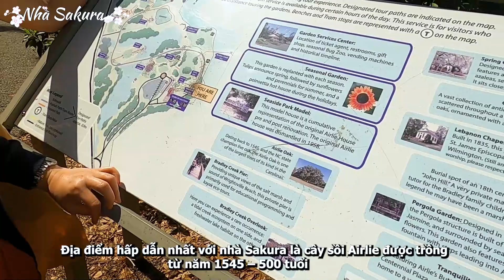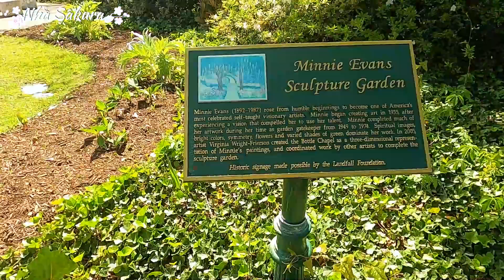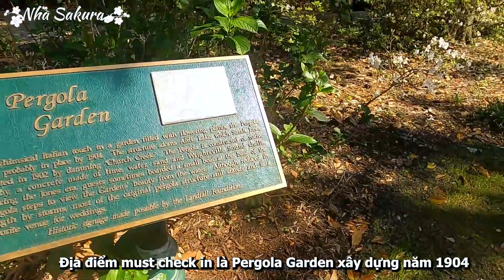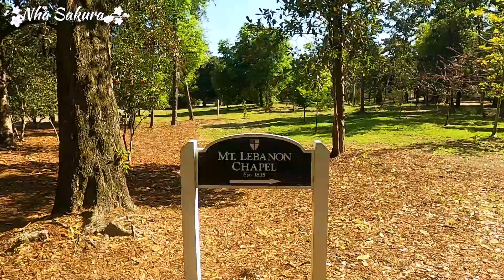Airlie Garden - Khu vườn trong cổ tích với cây sồi 500 năm tuổi | North Carolina | Nhà Sakura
Trong chuyến roadtrip đi từ New York qua các bang Maryland, Virginia, North Carolina, South Carolina, nhà Sakura đã ghé thăm Vườn thực vật Airlie tại bang North Carolina. Mục đích của chuyến ghé thăm là muốn chiêm ngưỡng cảnh thiên nhiên được ví như là một sự kỳ thú của nước Mỹ với những tán sồi già vài trăm năm tuổi bên những khóm cây tầm gửi dài như khóm râu ông già.

Vườn thực vật Arlie, với diện tích 67 ha, nổi tiếng ở North Carolina với 200 loài chim và vô vàn các loài cây với lịch sử hàng trăm năm là một địa điểm du khách cũng như người địa phương thường xuyên ghé thăm để khám phá thảm động thực vật phong phú ở nơi đây cũng như thăm quan du lịch. Địa điểm hấp dẫn nhất với nhà Sakura là cây sồi Airlie, một biểu tượng thực vật trong vườn. Cây sồi này được trồng từ năm 1545 nên có số tuổi là 500. Nhưng không chỉ có 1 cây mà rất nhiều cây sồi cổ kính khác làm nên một cảnh tượng thiên nhiên vô cùng thú vị.

Điểm nhấn của các cây sồi với tán lá rộng nằm ở cây tầm gửi bám trên thân, người Mỹ gọi là Spanish Moss. Gọi là Rêu – Moss nhưng nó không phải như vậy, rất nhiều và dài. Sự kết hợp của Sồi già và rêu dài tạo nên một bức tranh cổ điển đến lạ lùng và người ta nói là rất là điển hình của vùng này.

Không chỉ có động thực vật, khu vườn này vốn dĩ của một gia đình thượng lưu Mỹ ngày xưa nên chủ nhân của nó còn cho thiết kế mỗi góc vườn theo sở thích riêng và lối kiến trúc khác biệt khiến cho việc khám phá khu vườn trở nên thú vị hơn như Bottle Chapel - Vòm chai hay Pergola Garden (xây dựng năm 1904 ). Và vườn Pergola, thiết kế theo phong cách Italy còn là địa điểm nổi tiếng là địa điểm tổ chức đám cưới cũng như chụp ảnh cưới với các góc ảnh với những mái vòm lộng lẫy và đài phun nước bên hồ nước phản chiếu. Các hồ nước ngọt trong vườn thực vật Arlie cũng là ngôi nhà của vô vàn các loài sinh vật như rùa, cá...

Hãy ghé thăm vườn thực vật Arlie nếu có dịp tới North Carolina để tận hưởng thiên nhiên và có một buổi du lịch nhẹ nhàng thong thả nhé!

🎞️ 10 ĐỒ TRẠI YÊU THÍCH của nhà Sakura - Phong cách đi cắm trại như ở nhà 🙂
🎞️ Đi chợ ở Nhật một tuần hết bao tiền? Tiền ăn ở Nhật rẻ hơn Việt Nam

🌸THEO DÕI FANPAGE để cập nhật tin tức mới nhất của Nhà Sakura nhé!
Nhà Sakura là một gia đình Việt đã sống ở Nhật gần 20 năm và hiện đang sống ở Mỹ. Nhà mình có đam mê cắm trại và du lịch trải nghiệm, và có ước mơ khám phá các nơi trên thế giới. Thông qua hành trình này, Nhà Sakura mong muốn chia sẻ kinh nghiệm du lịch cắm trại, cuộc sống gia đình, và truyền cảm hứng đến những người có chung sở thích!